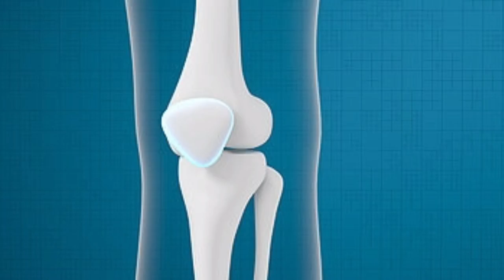this food to get a good sleep